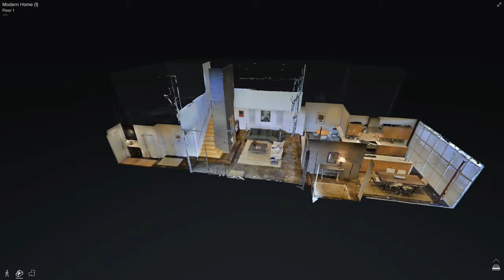3D сканирование помещений